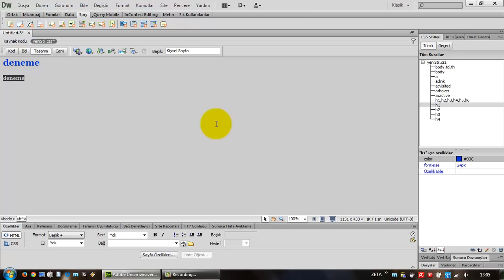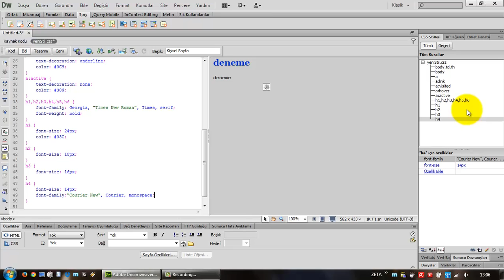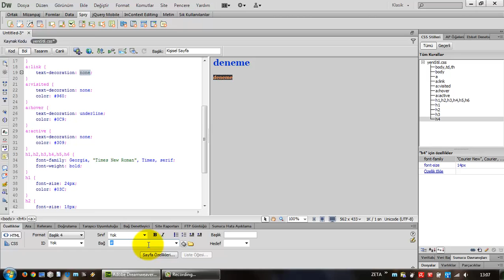(Arşiv) Adobe Dreamweaver CS6'da CSS - III (Ders 29)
Adobe Dreamweaver CS6'da Sayfa Özellikleri penceresi ile kod ekranına eklenen CSS kodlarının sayfadaki çeşitli nesnelere uygulanması.